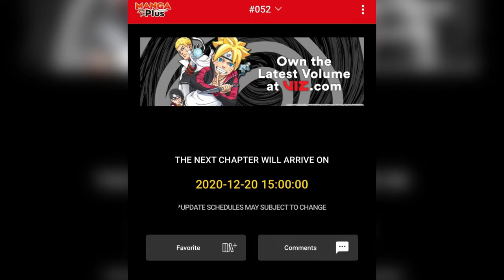Naruto's Sacrifice: Baryon Mode EXPLAINED! Kurama's DEATH?! Boruto's Dojutsu Activated For Good?!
Boruto Next Generation: Manga Chapter 52 - Naruto's New Kurama Mode Is Now Called "Baryon Mode" EXPLAINED Part 1

Will Naruto's Baryon Mode Be More Than Enough Against The Ruthless Overpowered Isshiki? And Will Kurama Die? What About Momoshiki Taking Over Boruto's Body For Good?